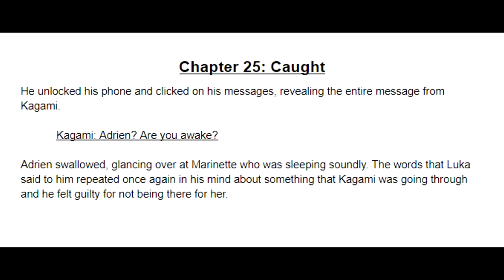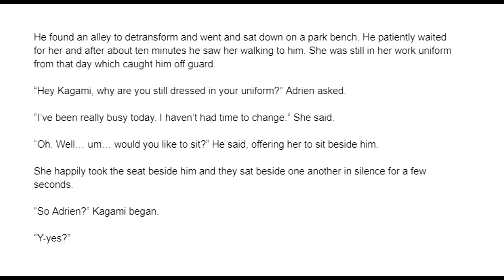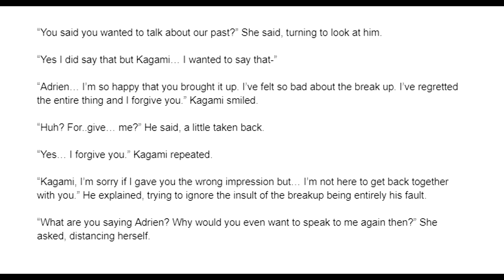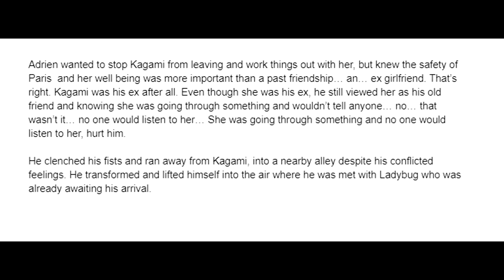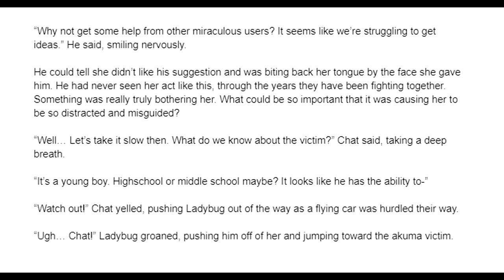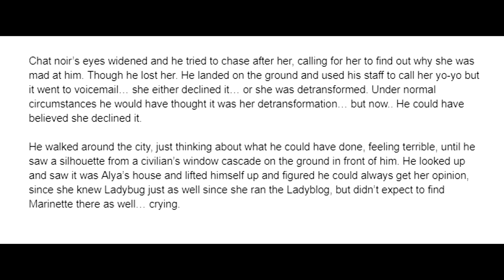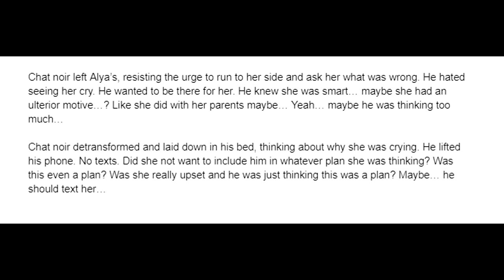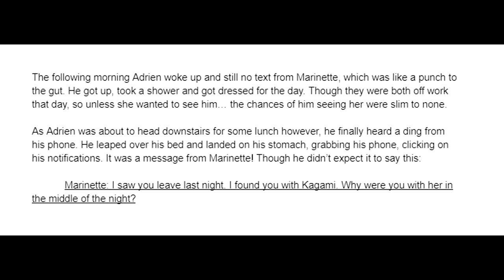From Ashes to a New Beginning: Chapter 25/60 - A Miraculous Ladybug Fanfiction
"Light" by Jorge Mendez

Marinette/Ladybug/Narrator/Writer (Stacey Holt)

Cashier/ Mystery VA (AngelGamer34)

Alix/Bunnix (Océane)

Luka (Keaton)

Marc (Kevin)

Ivan (Christian)

Gabriel/Hawkmoth (Calvin S.)